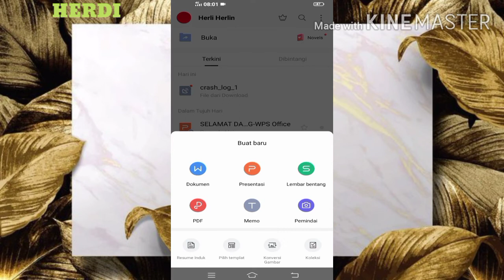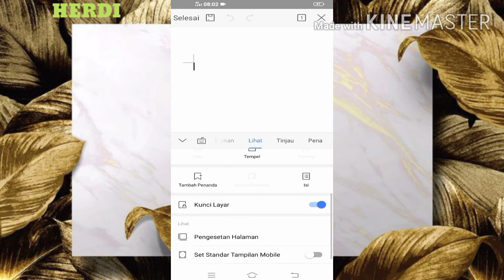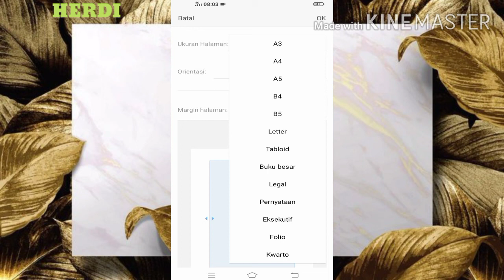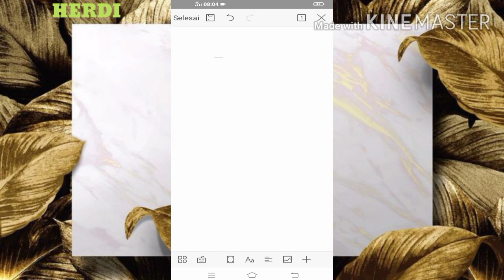Cara mengatur margin/ukuran kertas dan orientasi di wps office android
Halo salam sejahterah bagi kita semua,sebelum membuat sebuah dokumen kalian itu harus setting dulu margin halaman atau ukuran halaman/kertas dan juga orientasi di wps office android,agar pada saat kalian print itu tidak akan terjadi kesalahan

👉Tumbnail video pixellab

👉 Record layar Vivo y30

👉Pengisi suara HERDI

HERDI HERDI

caramengaturmarginhalaman tutorial mengaturukurankertas#mengaturorientasi#caramengaturmargin/ukurankertasdiwpsoffice#tutorialwpsoffice#caraaturmarginukurankertas&orientasidiwpsandroid#tutorialandroid#tutorialwpsofficehpandroid